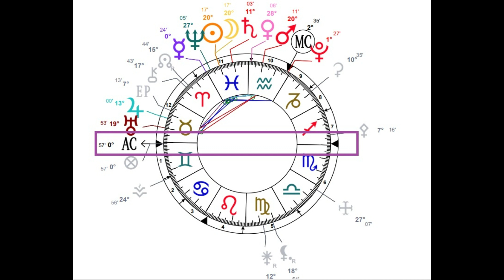Nouvelle Lune du 10/03/2024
Lecture du thème astral de la nouvelle lune en Poissons.
Bon on va pas se mentir... ça va secouer. encore. MAIS lâchez pas!
On tient le bon bout et avec le printemps ça va vraiment aller mieux.
Tout ce que vous aurez fait pendant cette (longue) période d'hiver portera ses fruits.
Bonne écoute. ;)

D'autres questions?
Laissez les en commentaires j'y répondrais dans les vidéos suivantes.

Logiciel : Wondershare Filmora 13
Logo : XperiencefX,iridescente_free
Photos : ASTROTHEME